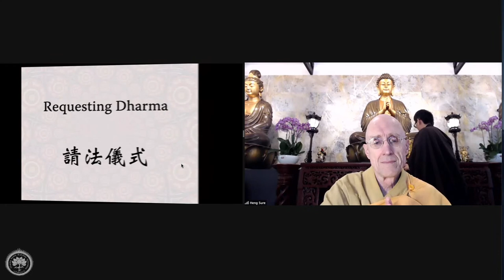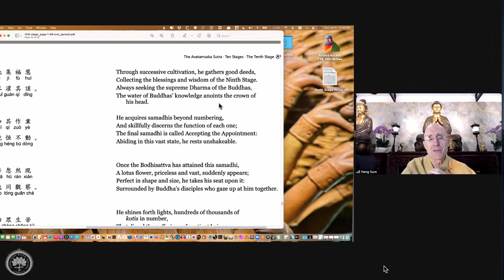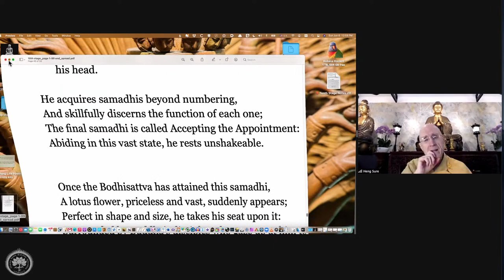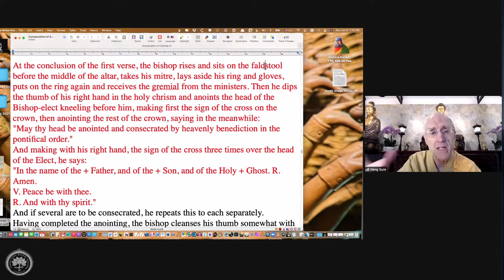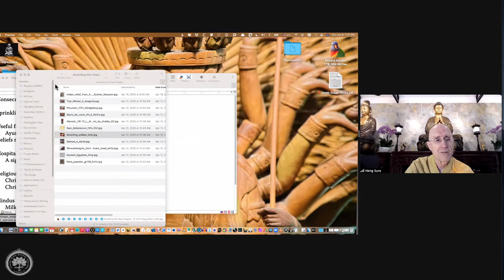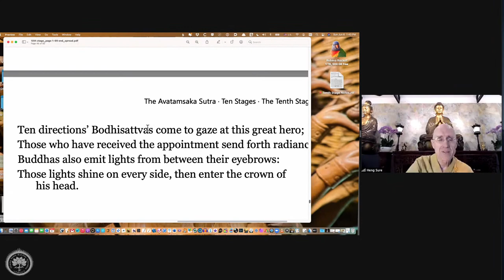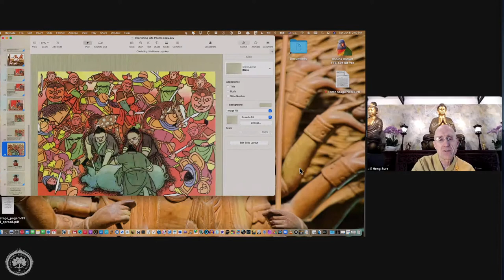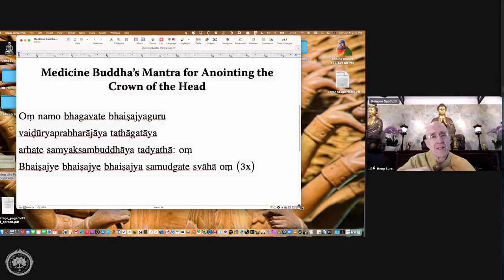Avatamsaka Sutra lecture at Berkeley Buddhist Monastery, (10th ground #72)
Lecture notes with approximate timestamps:
00:00:00 Dharma Request & Verse of Opening the Sutra
00:00:00 BBM Charity Concert for 2011 Tōhoku earthquake and tsunami
00:00:00 Invocation: Inviting the Avatamsaka’s Buddhas and Bodhisattvas assembly
00:00:00 Introduce this Sutra lecture and current chapter
00:12:00 Bodhisattva knows how to respond to all kinds of beings
00:14:00 Precept, Stillness and Wisdom 戒, 定, 慧
00:17:00 Sutra: "Always seeking the supreme Dharma of the Buddhas 常求諸佛最上法"
00:19:00 "Ten Stage, Dharma Cloud 法雲地
00:22:00 Bodhisattva never quits
00:23:00 Sutra: "Anointing the crown of his head" 灌頂
00:25:00 Sutra: He acquires samadhis beyond numbering 獲得無數諸三昧
00:28:00 Lotus Flower in Buddhism
00:30:00 Sixth Stage is a turning point for cultivator of the Way
00:32:00 Use Sutras as pointers
00:33:00 Stupa in India & 19 century Western paintings
00:41:00 SF St. Mary Catholic Church's ceremony for new Bishop
00:48:00 Ten Stage Bodhisattva is ready to be pointed to be the Buddha
00:52:00 Graduation hats 學士帽
00:53:00 Symbolism of anointing the crown
00:55:00 Summer of Love movement in 1969
00:59:00 Ayurveda Panchakarma treatment
01:02:00 Four Heavenly Kings 四天王天
01:04:00 Sutra: Bodhisattva rests unshakeable
13:05:00 When Dharma comes to the West...
13:09:00 Dharma practice is like applying cookie cutter mode
13:11:00 Bodhisattva's Ocean Seal Samadhi 海印三昧
13:16:00 Carnivorous is an anagram of coronavirus
01:21:00 Documentary: Seaspiracy
01:23:00 Cherishing Life Poems 護生詩選
01:27:00 Stop Killing Verse 戒殺偈
01:32:00 BBC News: Magawa the hero rat
01:36:00 Berkeley Buddhist Monastery update
01:39:00 Dedication of Merit via Medicine Master's Mantra